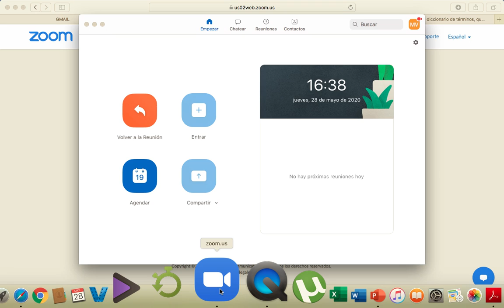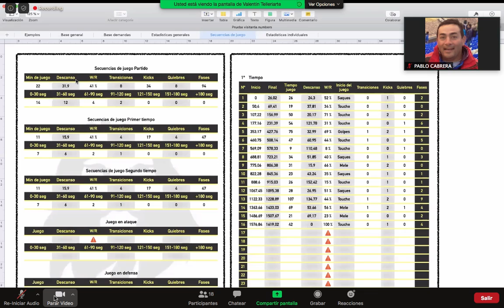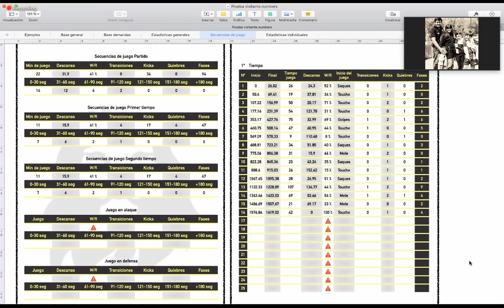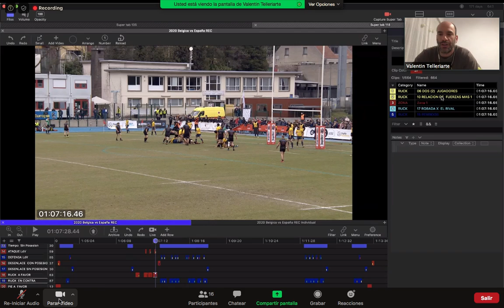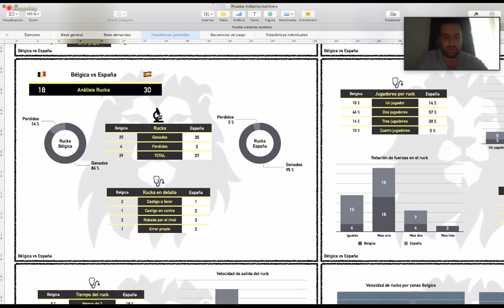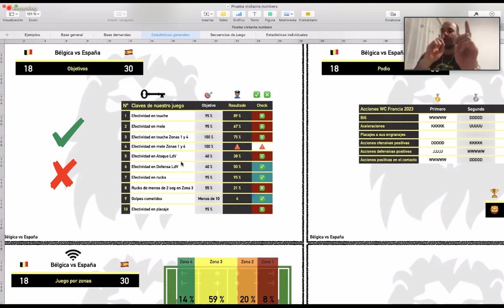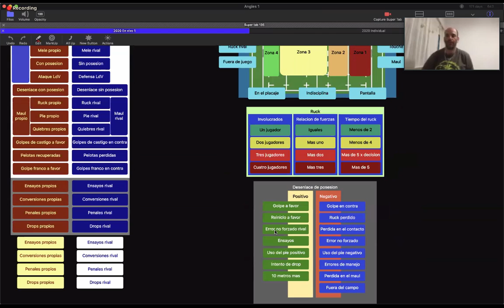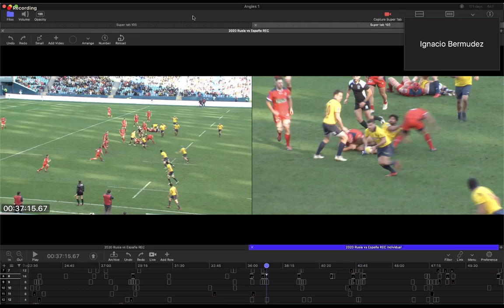2020.05.28 - Valentín TELLERIARTE - Analista de España